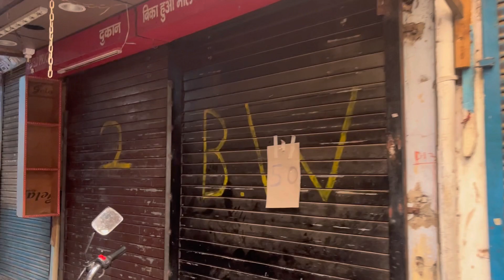SEELAMPUR MARKET 🔥 | ALL ITEMS AVAILABLE 😳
Guys ab kuch milta hai yaha pe
Or jebkatre bhi to dhyan se jaye
Market sasti h or achi bhi
Bas apko rate lagwana ana chaiye